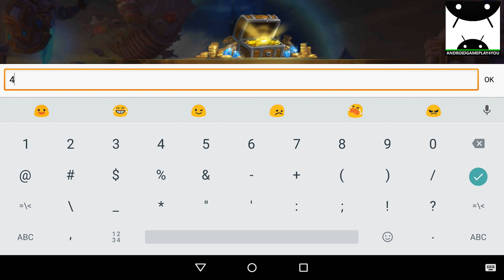Heroes of KimKom Android GamePlay (By OhMyGod HK)